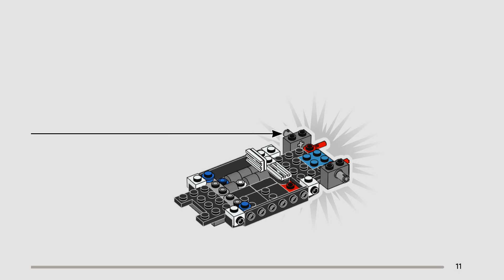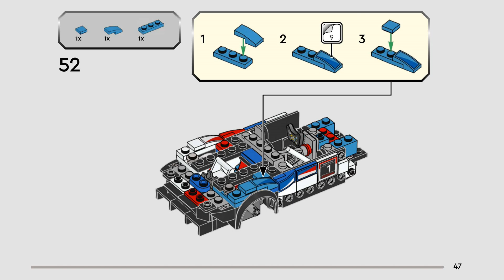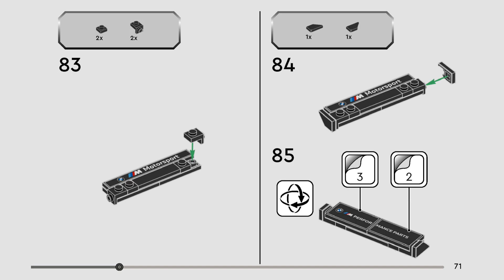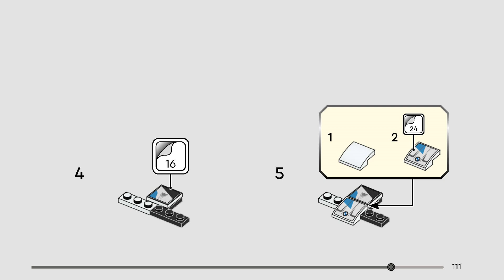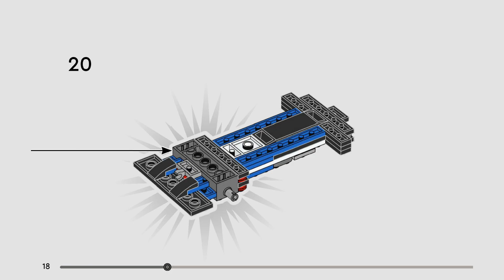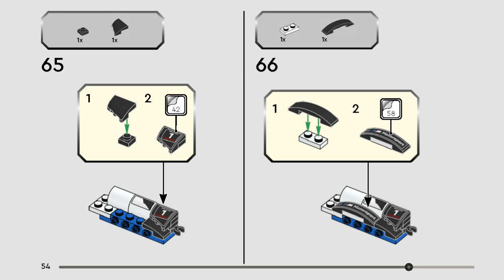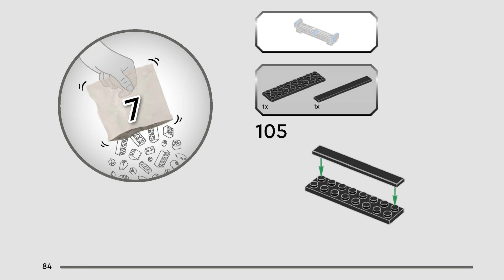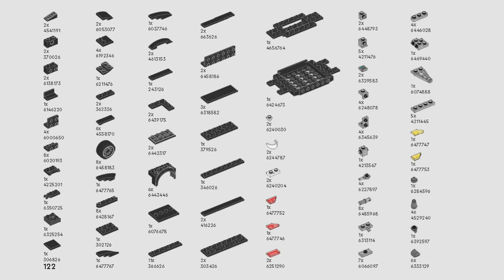LEGO instructions | BMW M4 GT3 & BMW M Hybrid V8 Race Cars | 76922 | LEGO Speed Champions 2024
Building instructions for 76922, BMW M4 GT3 & BMW M Hybrid V8 Race Cars, LEGO Speed Champions, 2024